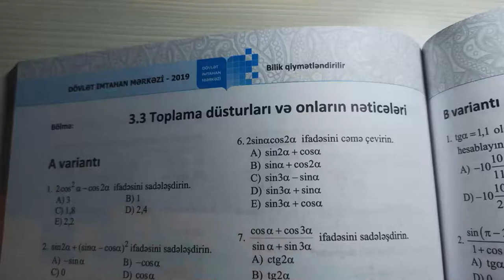Riyaziyyat X sinif DİM Toplama düsturları və onların nəticələri A variantı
Bu videoda sizlərlə Riyaziyyat X sinif DİM  Toplama düsturları və onların nəticələri  A variantı paylaşdıq Kanala Abunə olub videonu LİKE etməyi unutmayın.